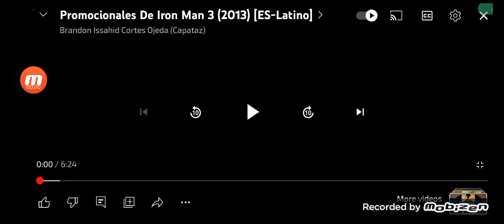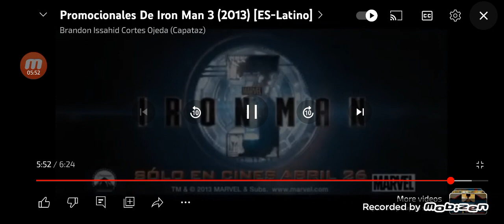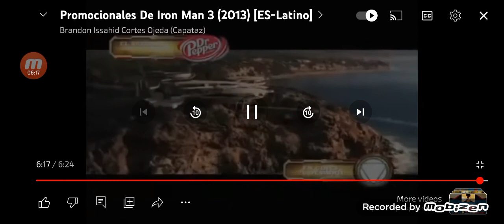iron man 3 2013 commercial